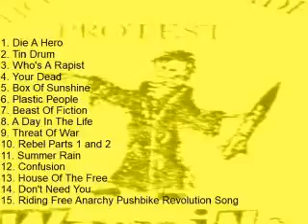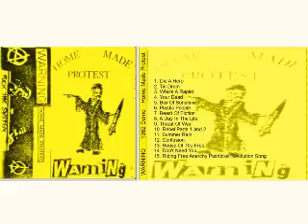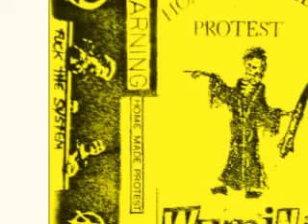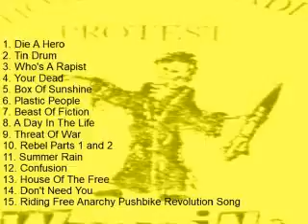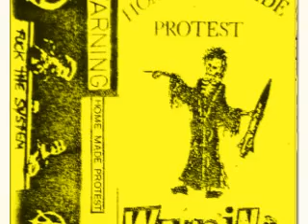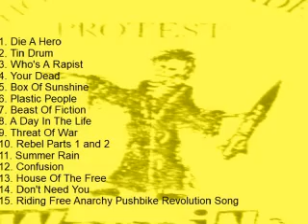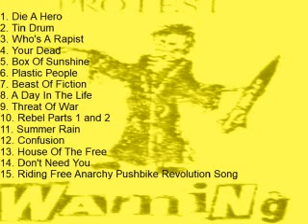WARNING : 1982 Demo Home Made Protest : UK Punk Demos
Appeared on Bullshit Detector 3 comp lp.

1. Die A Hero
2. Tin Drum
3. Who's A Rapist
4. Your Dead
5. Box Of Sunshine
6. Plastic People
7. Beast Of Fiction
8. A Day In The Life
9. Threat Of War
10. Rebel Parts 1 and 2
11. Summer Rain
12. Confusion
13. House Of The Free
14. Don't Need You
15. Riding Free Anarchy Pushbike Revolution Song